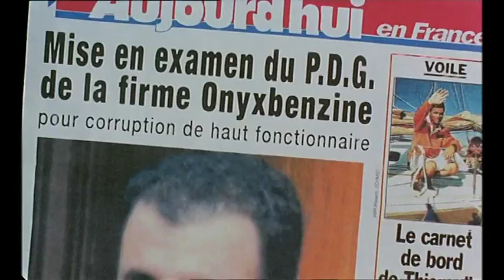VTS 03 1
Vidange de Jean-Pierre Mocky [bande-annonce]